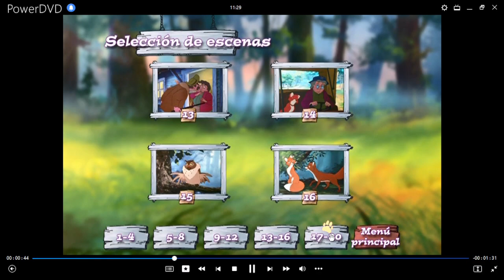El Zorro y El Sabueso DVD Menu 2003 en inglés, español y portugués